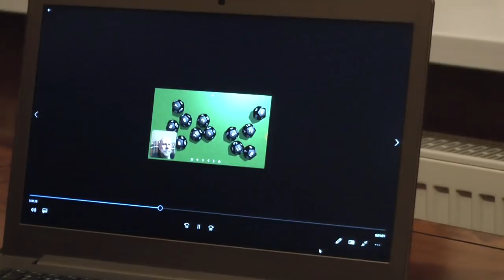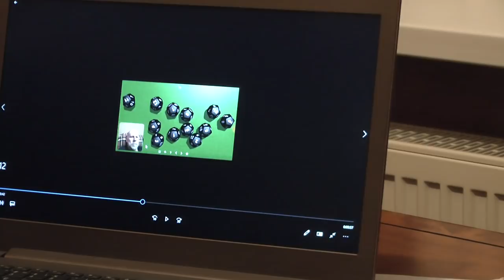Определяющий реальность или "Идущий к черту" - Владимир Бесфамильный